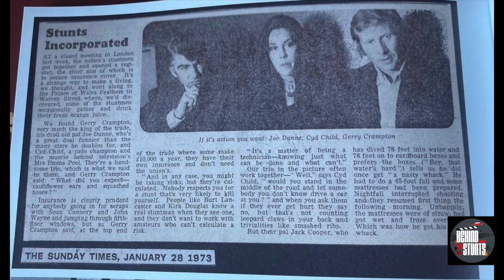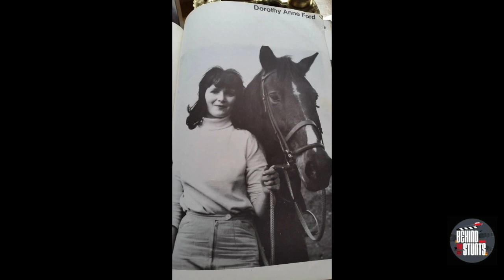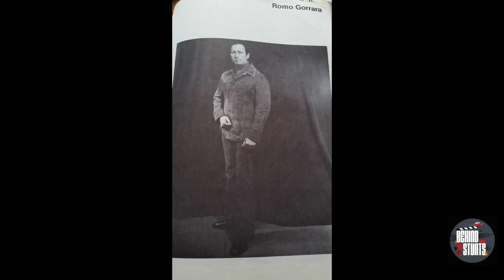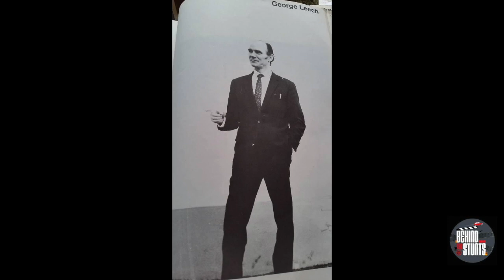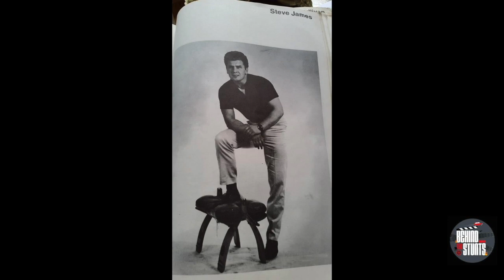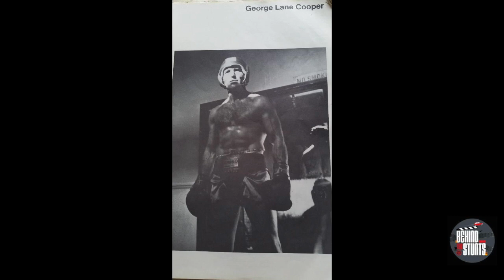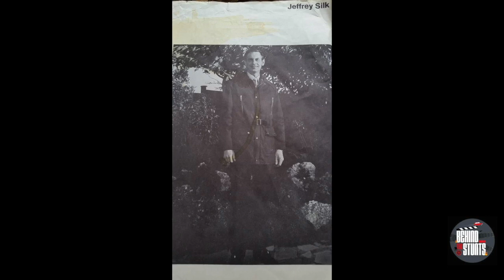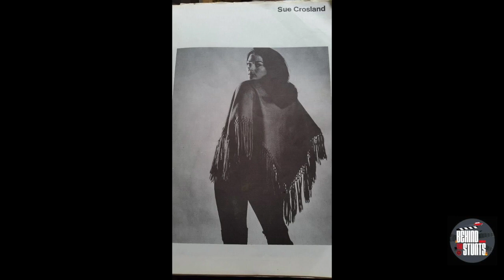BRITISH STUNT REGISTER 50TH ANNIVERSARY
Last year, 2023 was the 50th anniversary of the book. Its had many titles over the years, but its always been referred to as 'The Register'.
A book that lists all the stunt professionals in the UK.
15 different volumes over 50yrs. Lets explore together and have a look at the book that came before the first ever volume.